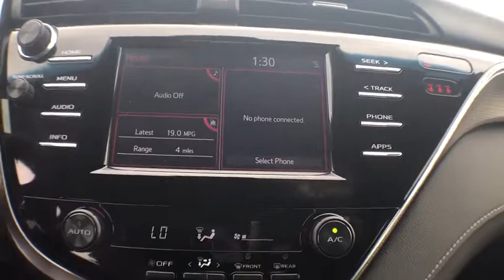2018 Toyota Camry Vienna, Alexandria, Arlington, Woodbridge, Fairfax, VA 181636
Midnight Black Metallic  2018 Toyota Camry available in Vienna, Virginia at Springfield Toyota. Servicing the Alexandria, Arlington, Woodbridge, Fairfax, VA area.

Springfield Toyota
7601 Loisdale Rd

Black Grille,Body-Colored Door Handles,Body-Colored Front Bumper,Body-Colored Power Heated Side Mirrors w/Manual Folding and Turn Signal Indicator,Body-Colored Power Side Mirrors w/Manual Folding,Body-Colored Rear Bumper,Chrome Grille,Chrome Side Windows Trim,Clearcoat Paint,Compact Spare Tire Mounted Inside Under Cargo,Fixed Rear Window w/Defroster,Front Windshield -inc: Sun Visor Strip,Fully Automatic Projector Beam Led Low/High Beam Daytime Running Auto High-Beam Headlamps w/Delay-Off,Fully Automatic Projector Beam Led Low/High Beam Daytime Running Auto-Leveling Auto High-Beam Headlamps w/Delay-Off,Fully Galvanized Steel Panels,LED Brakelights,Light Tinted Glass,Lip Spoiler,Steel Spare Wheel,Tires: P205/65R16 AS,Tires: P215/55R17 AS,Tires: P235/45R18 AS,Trunk Rear Cargo Access,Variable Intermittent Wipers,Wheels w/Full Wheel Covers,Wheels w/Painted Accents,Wheels: 6.5J x 16' Steel,Wheels: 7.5J x 17' Alloy,Wheels: 8.0J x 18' Black Machined-Finish Alloy,Wheels: 8.0J x 18' Chrome Machined-Finish Alloy,1 12V DC Power Outlet,1 Seatback Storage Pocket,2 Seatback Storage Pockets,60-40 Folding Bench Front Facing Fold Forward Seatback Rear Seat,Air Filtration,Analog Display,Automatic Air Conditioning,Bench Front Facing Rear Seat,Cargo Area Concealed Storage,Cargo Space Lights,Carpet Floor Trim and Carpet Trunk Lid/Rear Cargo Door Trim,Compass,Cruise Control w/Steering Wheel Controls,Day-Night Auto-Dimming Rearview Mirror,Day-Night Rearview Mirror,Delayed Accessory Power,Distance Pacing,Distance Pacing w/Traffic Stop-Go,Driver And Passenger Visor Vanity Mirrors w/Driver And Passenger Auxiliary Mirror,Driver And Passenger Visor Vanity Mirrors w/Driver And Passenger Illumination  Driver And Passenger Auxiliary Mirror,Driver Foot Rest,Dual Zone Front Automatic Air Conditioning,Engine Immobilizer,Entune Selective Service Internet Access,Fabric Seat Trim,Fabric Seat Trim w/SofTex,Fade-To-Off Interior Lighting,FOB Controls -inc: Trunk/Hatch/Tailgate,Front And Rear Map Lights,Front Bucket Seats -inc: 6-way adjustable driver seat w/power lumbar support and 6-way adjustable front passenger seat,Front Bucket Seats -inc: 8-way power-adjustable driver seat w/power lumbar support and 6-way adjustable front passenger seat,Front Cupholder,Full Carpet Floor Covering,Full Cloth Headliner,Full Floor Console w/Covered Storage  Mini Overhead Console w/Storage and 1 12V DC Power Outlet,Gauges -inc: Speedometer  Odometer  Engine Coolant Temp  Tachometer  Trip Odometer and Trip Computer,HomeLink Garage Door Transmitter,HVAC -inc: Underseat Ducts,HVAC -inc: Underseat Ducts and Console Ducts,Illuminated Locking Glove Box,Instrument Panel Covered Bin  Driver / Passenger And Rear Door Bins,Interior Trim -inc: Metal-Look Instrument Panel Insert  Metal-Look Door Panel Insert  Metal-Look Console Insert  Chrome And Metal-Look Interior Accents,Interior Trim -inc: Simulated Wood/Metal-Look Instrument Panel Insert  Metal-Look Door Panel Insert  Metal-Look Console Insert  Chrome And Metal-Look Interior Accents,Leather/Metal-Look Gear Shift Knob,Leather/Metal-Look Steering Wheel,Leatherette Door Trim Insert,Manual Adjustable Front Head Restraints and Fixed Rear Head Restraints,Manual Adjustable Front Head Restraints and Manual Adjustable Rear Head Restraints,Manual Air Conditioning,Manual Tilt/Telescoping Steering Column,Multi-Stage Heated Front Bucket Seats -inc: 8-way power-adjustable driver seat w/power lumbar support and 8-way power-adjustable front passenger seat w/lumbar support,Outside Temp Gauge,Perimeter Alarm,Power 1st Row Windows w/Front And Rear 1-Touch Up/Down,Power Door Locks w/Autolock Feature,Power Rear Windows,Proximity Key For Doors And Push Button Start,Quilted Perforated Leather Seat Trim,Rear Cupholder,Remote Keyless Entry w/Integrated Key Transmitter  2 Door Curb/Courtesy  Illuminated Entry  Illuminated Ignition Switch and Panic Button,Remote Releases -Inc: Mechanical Cargo Access and Mechanical Fuel,Seats w/Cloth Back Material,Seats w/Leatherette Back Material,Sliding Front Center Armrest and Rear Center Armrest,Smart Device Integration,Sport Leather/Metal-Look Steering Wheel,Trip Computer,Urethane Gear Shift Knob,Valet Function,-Way Driver Seat -inc: Manual Recline  Height Adjustment and Fore/Aft Movement,-Way Passenger Seat -inc: Manual Recline  Height Adjustment and Fore/Aft Movement,14.5 Gal. Fuel Tank,16 Gal. Fuel Tank,3.63 Axle Ratio,4-Wheel Disc Brakes w/4-Wheel ABS  Front Vented Discs